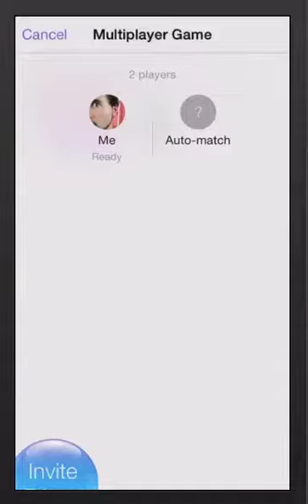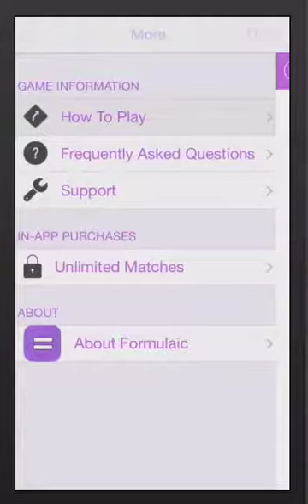Formulaic for iOS GamePlay Video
Mathematics have never been so much fun!

Formulaic for iOS is an addictive and entertaining turn-based mathematical strategy game that will keep you and your friends playing for hours. Play by composing mathematical identities with numbers and operations to outwit your opponent!